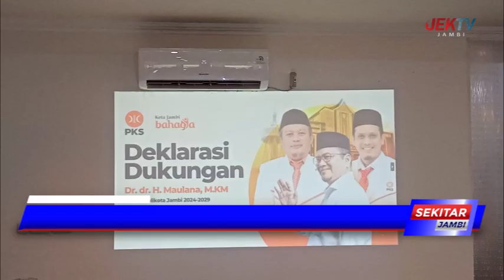PKS BERSAMA PAN DUKUNG MAULANA MAJU DI PILWAKO 2024 2029